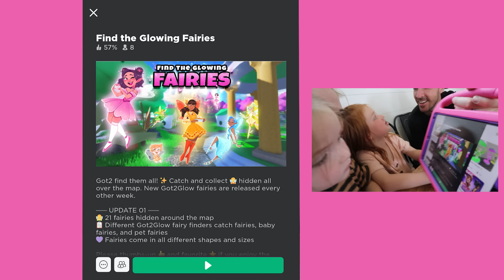FAiRY FiNDiNG with Adley 🧚‍♀️ Pirate island & Roblox are full of Baby Fairies! Fun Rescue Mission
Pirate Dad and Chuck be surrounded by fairies 🏴‍☠️

HEY EVERYBODY!! Today I was outside drawing a picture with sidewalk chalk, with Niko, Mom, and Dad. While we were coloring Dad got a voice message on his phone from Pirate Dad and Chuck!! They said that the wind blew in TONS of tiny fairies to pirate island, and they needed a rescue mission! They sounded so scared!! It's funny that pirates are so scared of cute little fairies! When we got to Pirate Island we found some Got2Glow fairy finders on the ship. One of the finders finds normal fairies, one finds BABY fairies, and one finds pet fairies! That way we can catch a whole fairy family! It didn't take long for us to start finding them!! Chuck and pirate dad were right, there was a lot of fairies! We found lots of cool fairies like a bee fairy, a unicorn fairy, and an upside down fairy. They were all over pirate island, like on the ship, on the beach, by the buried treasure, and in the volcano! While we were finding them in the volcano it started to erupt lave, so we ran inside to stay safe before we had to do the floor is lava! While we were in there we decided to catch fairies on roblox too! We played a game called find the glowing fairies and it was just like catching fairies in real life! They even had a pirate island in the game!! Also, you can use the code ADLEYWINGS in the "find the glowing fairies" Roblox game to get free A for Adley fariy wings!

my last video - ADLEY & NiKO CAR WASH 🧼 Adley's the Boss! washing neighbor cars to stay cool, kids Summer Vacation

my dad's last video - FAMiLY FRiENDS and WiLD ANiMALS!! a Best Day Ever with Declan! favorite Adley & Niko memories game!